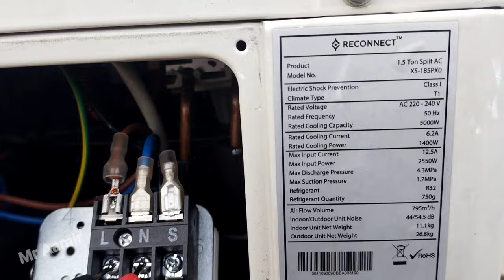Reconnect Ac EC error code | How to solve ec error code of ac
Reconnect ac ke ec error code ke baare me kaise aap
Ise thik kar sakte ho pura dekhe tnx u